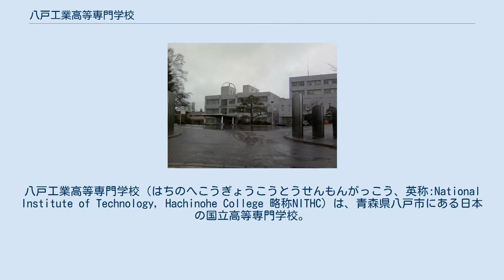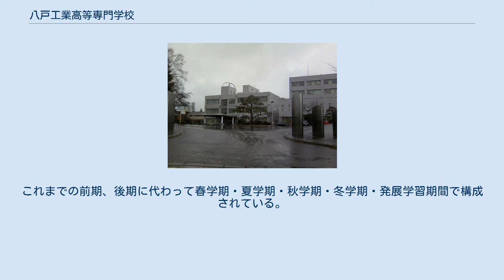八戸工業高等専門学校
八戸工業高等専門学校（はちのへこうぎょうこうとうせんもんがっこう、英称:National Institute of Technology, Hachinohe College 略称NITHC）は、青森県八戸市にある日本の国立高等専門学校。
1963年に設置された。
略称は八戸高専、八高専。
本科1学科4コース、専攻科1専攻4コースを擁する。
国立高専では初の4学期制を導入している。
 青森県で初めてかつ唯一の高等専門学校である。
設置の過程では、八戸市と県庁所在地である青森市との間で激しい誘致合戦が起こり、八戸都市圏に含まれる岩手県北の市町村から支持もあって立地が決まった。
 学生総定員数は856名（2020年4月現在）。
女子学生が全体の20%を超える。
男子寮・女子寮を整備している。
 平成27年度から全国51国立高専の中では初となる4学期制（クォーター制）を導入した。
これまでの前期、後期に代わって春学期・夏学期・秋学期・冬学期・発展学習期間で構成されている。
 また、単位も履修単位と学修単位の2種類となり、学修単位の科目については従来の半分の授業数となった（学習内容に変更はない）。